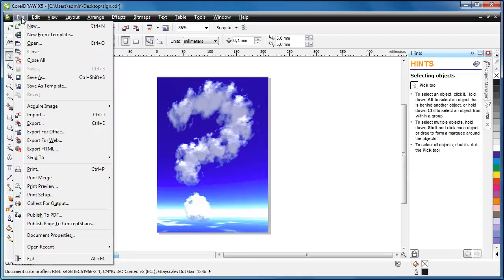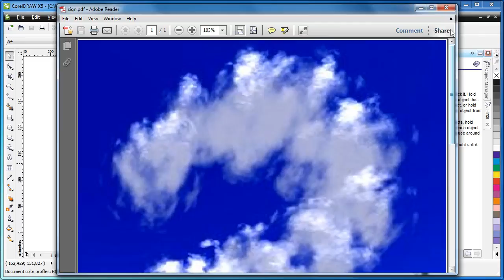Convert CDR to PDF using CorelDRAW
CorelDRAW is a professional drawing and graphic images application designed exclusively for Microsoft Windows. The technology used in illustrations is vector based and it is included in a full range of editing tools available with the graphic suite for both RGB and CMYK formats management. The CDR file extension represents the proprietary format for the vector graphic drawings created with the Corel Corporation applications. To read an extended tutorial about this specific conversion, access the following